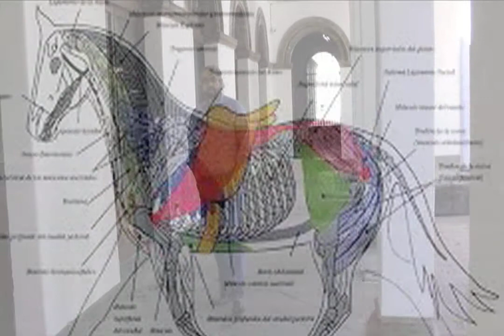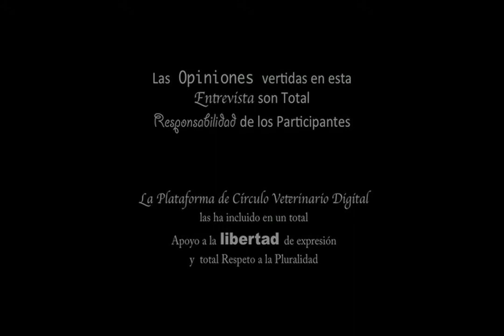MVZ José Antonio Horta Gómez / Su paso como Estudiante de FMVZ - UNAM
El Quehacer de los Médicos y Médicas Veterinarias y Zootecnistas en México y América ¡¡ Jose Antonio Horta Gómez un Médico Veterinario y Zootecnista con un perfil muy diferente al termino de su Carrera y nos explica porque se inclino por el área Administrativo dentro de la Profesión de la Veterinaria .